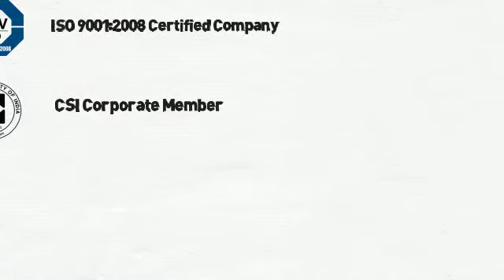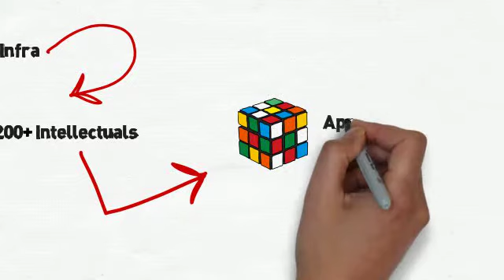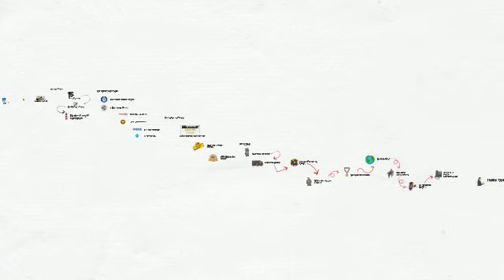Elysium Technologies Corporate Video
Elysium is one of the world's leading software companies. Our success is driven by our people and their commitment to get results the right way—by operating responsibly, executing with excellence, applying innovative technologies and capturing new opportunities for the profitable growth. We are involved in virtually every facet of the software technology. We explore for the IT related service, Research and development, Agro and Pharmaceutical promotion.